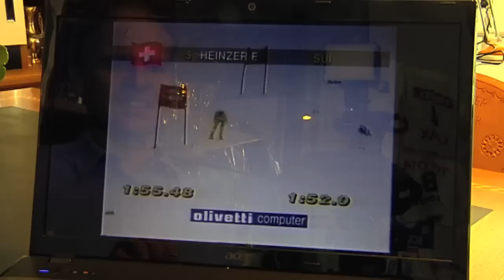Abfahrtsweltmeister und Trainer Swiss Skiteam Franz Heinzer trainiert mit dem kyBoot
Franz Heinzer trainiert während des ganzen Jahres jeden Tag mit dem kyBoot seine Tiefenmuskulatur. Dank dem Schuh mit der weich-elastischen Sohle kann er das Training bequem und ohne Zeitaufwand in den Alltag integrieren.

Gönnen Sie sich rechtzeitig auf die Wintersaison ein paar neue kyBoot. Mit den beiden Modellen Halla und Sorak hat kybun zwei perfekte Winterschuhe im Sortiment. Der kyBoot mit der Luftkissen-Sohle bietet zahlreiche Vorteile:

- Rutschfeste Sohle
- Warme Füsse dank der Luftsohle und ständig leichter Bewegung
- Entspannung des Rückens
- Schonung der Gelenke
- Training der Tiefenmuskulatur